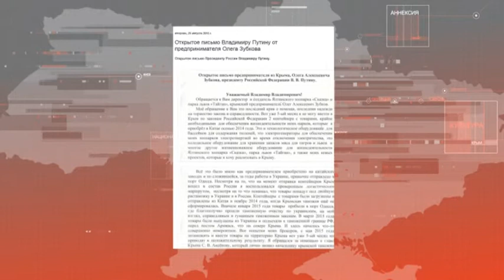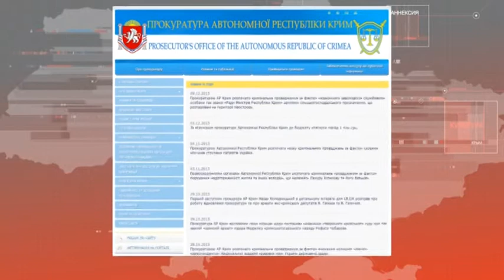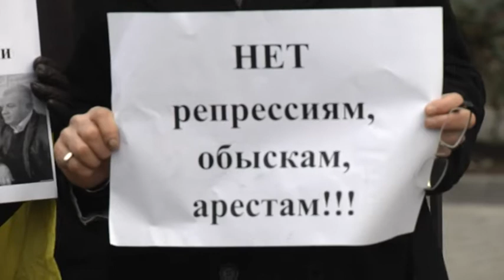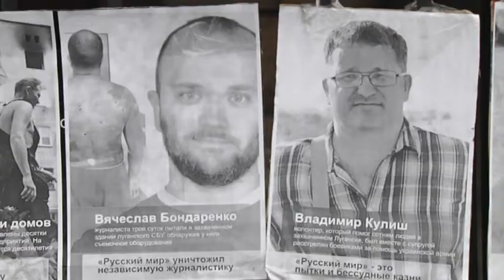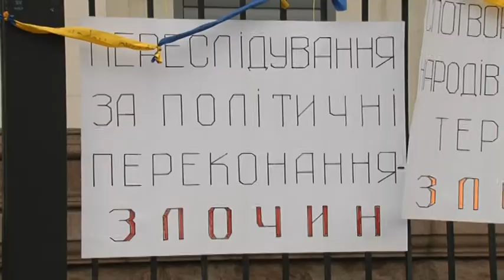Новости "Волна" 10.12.2015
В выпуске: Россия будет судиться с Украиной из-за энергоблокады Крыма; В Крыму в знак протеста закрылись зоопарк «Сказка» и сафари-парк «Тайган»; В Крыму продолжаются обыски в домах экс-сотрудников телеканала ATR; В Киеве прошел митинг против нарушений прав человека в Крыму.

Мы рядом!